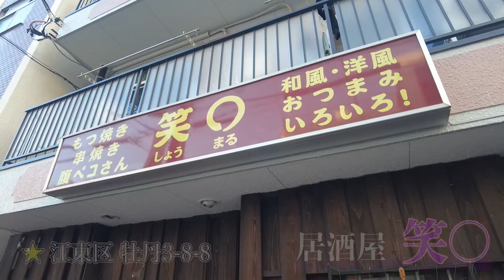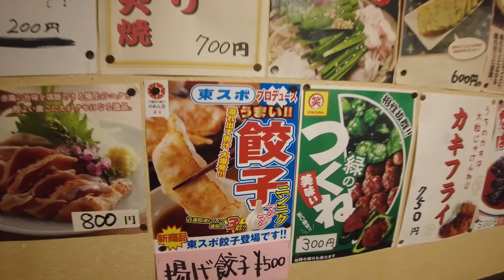門前仲町の旨い居酒屋ならココ❗️和・洋・食どんな料理でも旨い【笑○（しょうまる）】えっ⁉️東スポ揚げ餃子⁉️緑のつくね⁉️モノマネ達人芸に大笑い❗️楽しく豊かな人生に乾杯❗️〜酔いどれオヤジ訪問記6〜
門前仲町の居酒屋『笑○』は、恩人のモノマネの達人・稲井プロデューサーが常連の和食も洋食も美味しい御店。名だたる俳優さんや本職のお笑い芸人も一目を置く、稲井さんのモノマネ芸に抱腹絶倒しつつ、豊かで楽しい老後を送る秘訣についても人生談義にも花を咲かせました。久々の我々の再会の宴、皆様にも笑いながらお楽しみ頂けると幸いです。